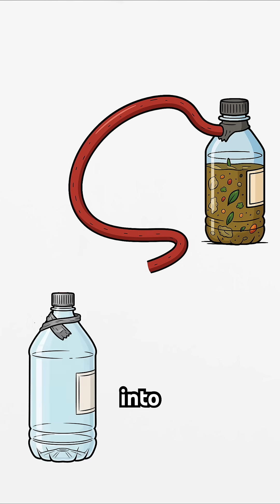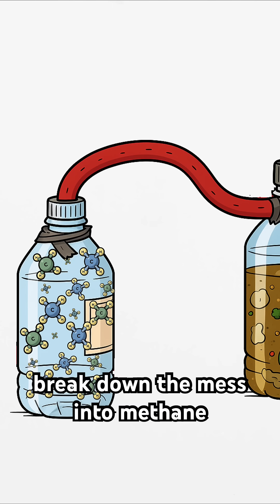How to Make Gas from Poop in Post-Apocalyptic world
When the world ends and there’s no fuel left, you make your own — even if it comes from… well, poop. 💩🔥lets learn How to Make Gas from Poop in Post-Apocalyptic world
Gas stations? Burned out. Pipelines? Long gone. Your only option is to dig into the one resource humanity will never run out of — waste. In this survival science experiment, we turn what everyone else throws away into methane gas — using nothing but scraps, containers, time, and the smell tolerance of a true wastelander.

It’s dirty, it’s smelly, and it works. Perfect for cooking your questionable rations, heating that crumbling shack, or just freaking out the last people alive by telling them dinner is powered by… you know what.

💡 What you’ll learn:

How methane forms from decomposing waste

Learn how bacteria in airtight conditions break down organic matter and release methane gas — nature’s own flammable energy source.

The basic setup for a DIY biogas digester

From sealed barrels to scavenged tubing, we’ll show you how to trap the gas instead of letting it escape into the apocalypse.

Why this method could keep you alive when all else fails

Methane burns hot and clean enough to boil water, cook food, or run small burners — without needing a drop of gasoline.